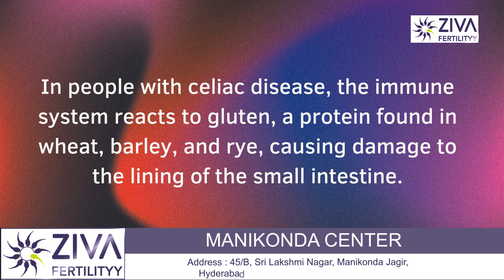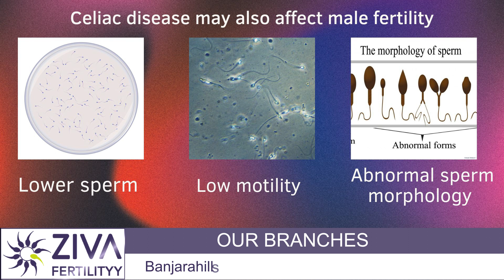Can Celiac Disease Effect On Fertility || Fertility Tips || Dr C Suvarchalaa || ZIVA Fertilityy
Dr. C Suvarchalaa (Scientific Director, Masters in Clinical Embryology (Australia & UK, PhD (Genetics)) - Topic: " Can Celiac Disease Effect On Fertility  " - ZIVA Fertilityy English -  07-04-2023

Ziva's Success story:
1)  22+ Years of Experience
2)  Around 90% Success Rate
3)  10,200 ICSI Cycles
4)  2,200 IVF Cycles
5)  4+ Centers in Hyderabad